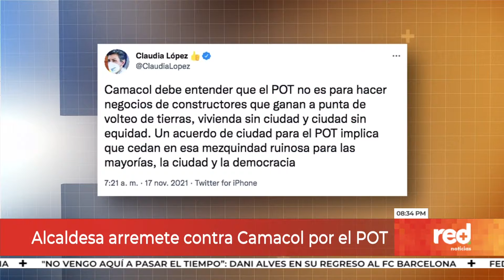Red+ | Alcaldesa arremete contra Camacol por el POT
Siguen los enfrentamientos por el POT... lo mas reciente es la dura declaración de la alcaldesa Claudia López contra Camacol... dice la alcaldesa que el POT, no es para hacer negocios a punta de volteo de tierras... una afirmación a la que el gremio de los constructores respondió, diciendo que el proyecto de la alcaldía, debe dejar los sesgos políticos, y las atribuciones personales...